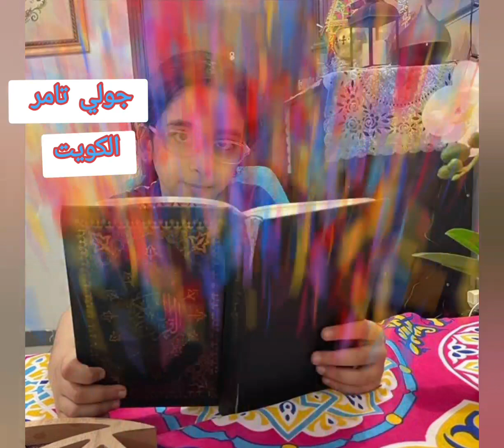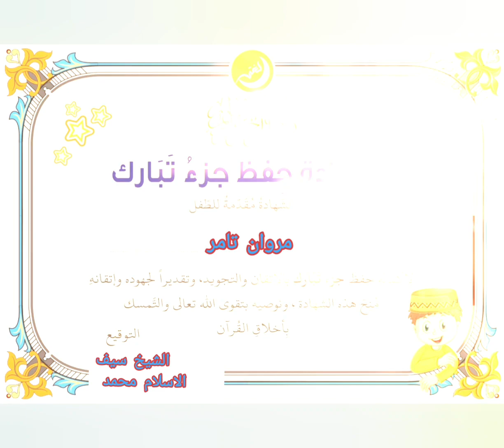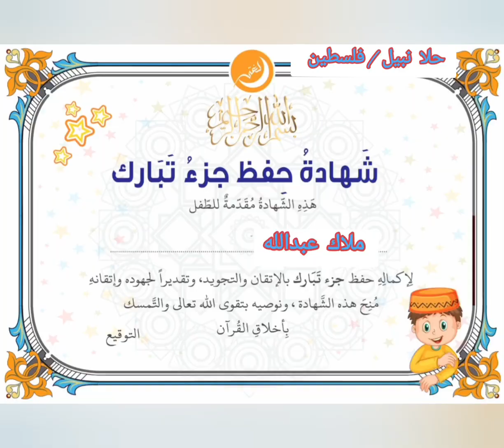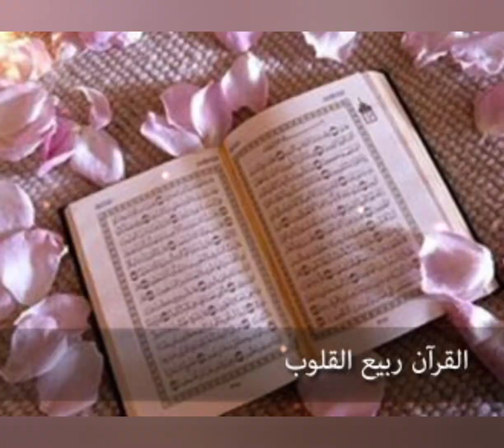تكريم حفاظ القرآن الكريم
تكريم حفاظ القرآن الكريم باكاديميه واحة القراءات#اللهم اجعل القرآن العظيم ربيع قلوبنا ونور صدورنا